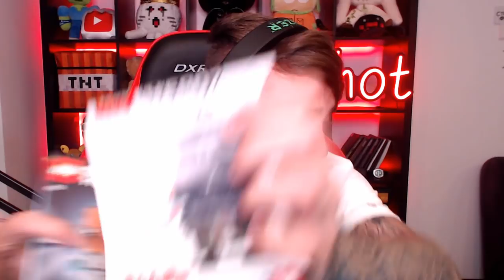ПОДПИСЧИЦА ОСТАВИЛА МНЕ ЗАПИСКУ СО СТРАШНЫМ ПОСЛАНИЕМ!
Подписчица позвонила мне на телефон и оставила записку со страшным посланием! Она хочет меня убить!